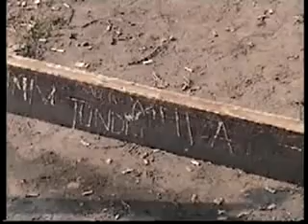Szines almok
hungarian lyrics...magyar...just a love song by mr.bluecoyote belgium